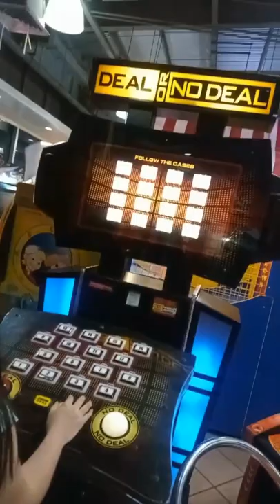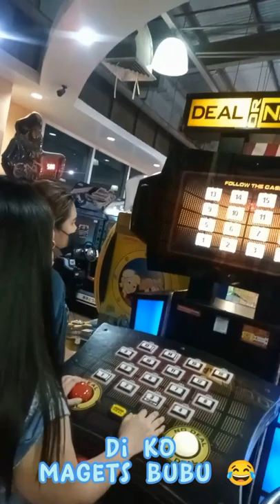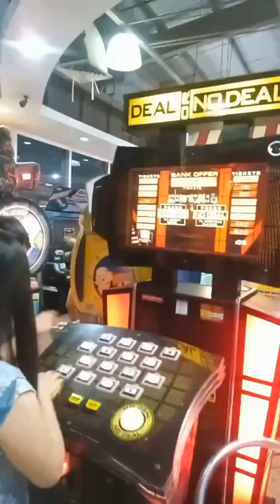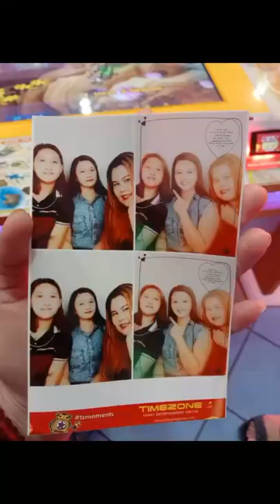Vlog-vlog-gan 🤣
with my chicka babies ♥️